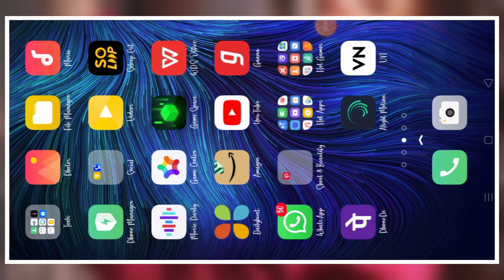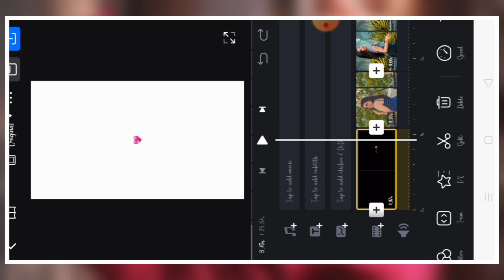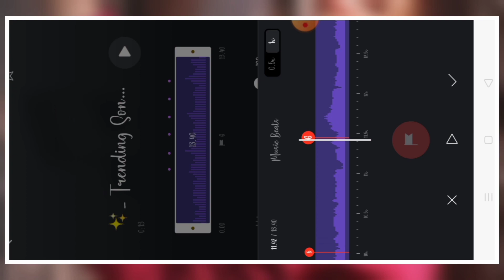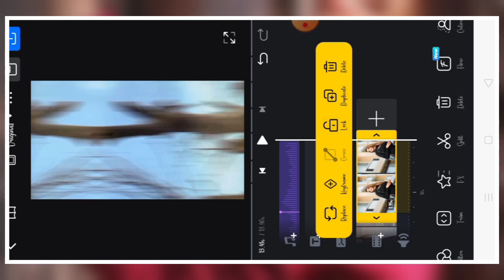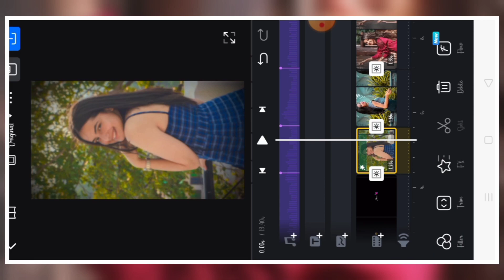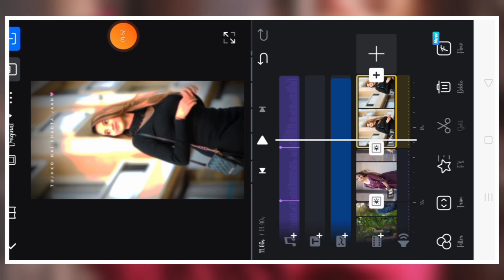New Love Status Video Editing | Romantic Song Video Editing | Vn Video Editing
New Love Status Video Editing
Trending Reels Video Kaise Banaye
Video Editing
Viral Reels Editing Tutorial In VN
Love Status Editing
One Photo Love Status Editing